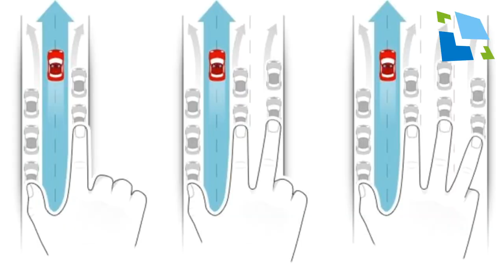Změny pro řidiče od 1. října: Nová pravidla pro lékárničky a povinnou výbavu